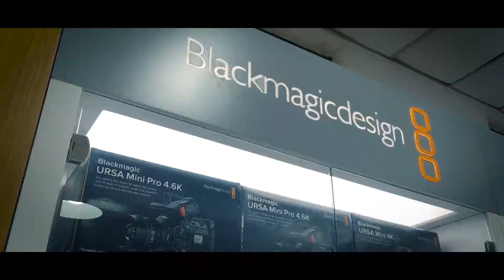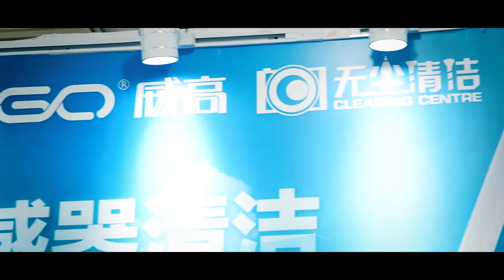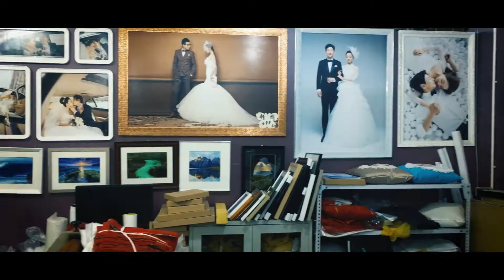Wukesong - Beijing's Biggest Camera Market